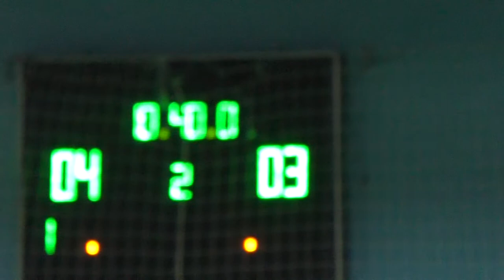КУ 9 Zombee – Шторм